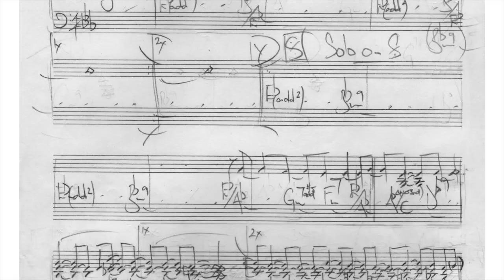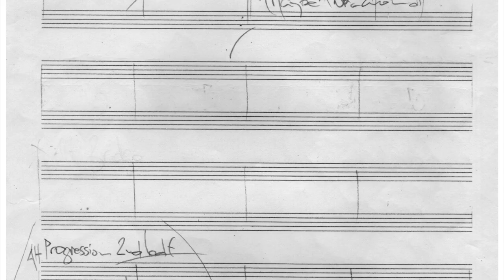'Imogen'.. (Drums/ Rhodes).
Another that won’t make much sense in this skeletal setting however in my little head it’ll be beautiful. Inspired by the gorgeous actress ‘Imogen Hassall’ who died way too young.

Lovely name, K.